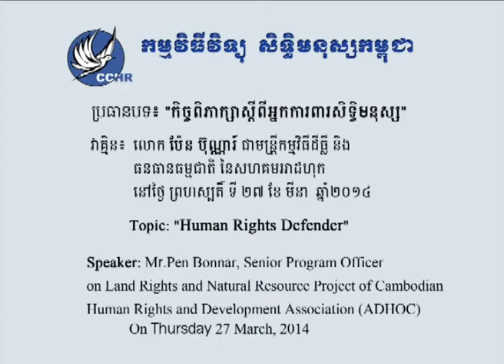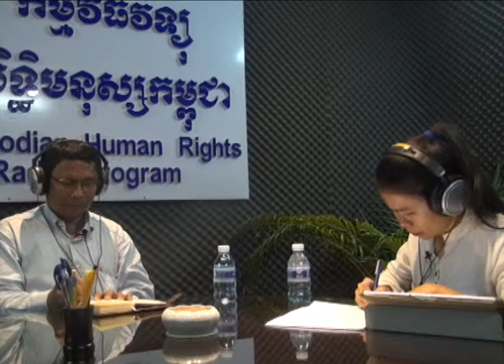CCHR Radio talk show on 2014 03 27 project HRD part2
Topic: "Human Rights Defender"
Guest Speakers: Mr.Pen Bonnar, Senior Program Officer on Land Rights and Natural Resource Project of Cambodian Human Rights and Development Association (ADHOC)